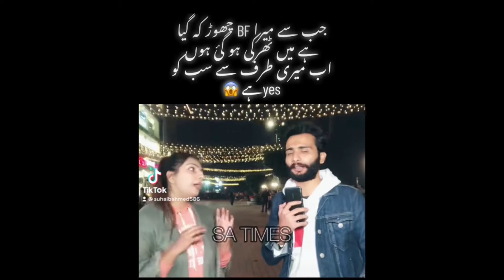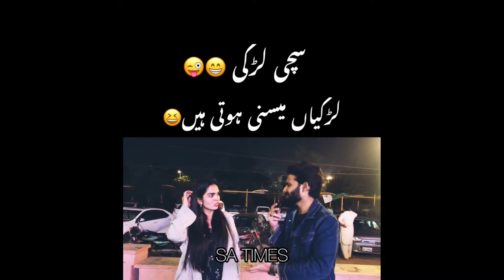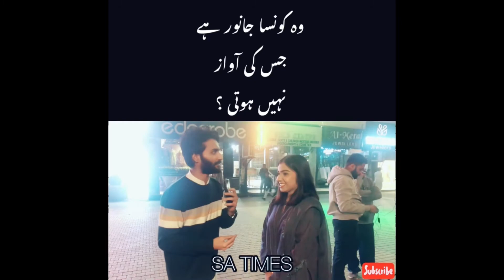2022 ALL VIRAL TIKTOK FUNNY VIDEOS